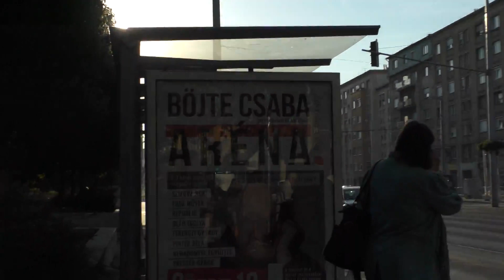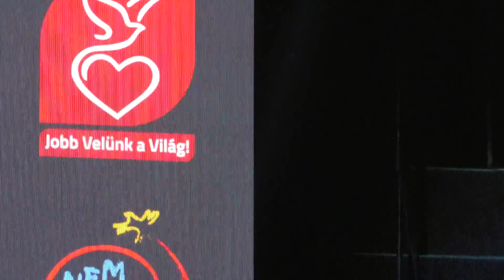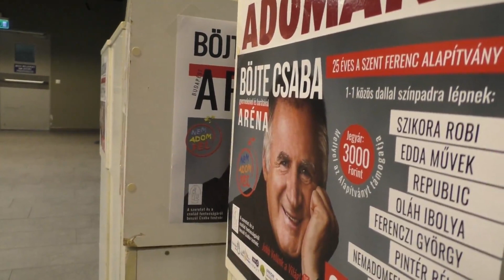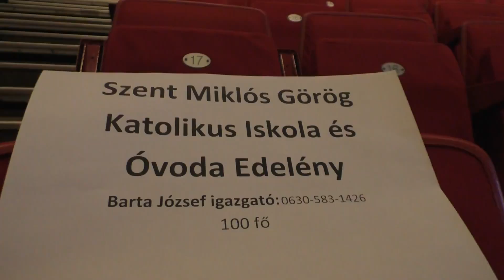2.) DÉLELŐTT, ARÉNA, KÉSZÜLŐDÉS - DSZFA 25 - 2018. Szeptember 13.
25 éves a Dévai Szent Ferenc Alapítvány, Magyarországi Ünnepségsorozat, 2018. Szeptember 13., Budapest, Aréna